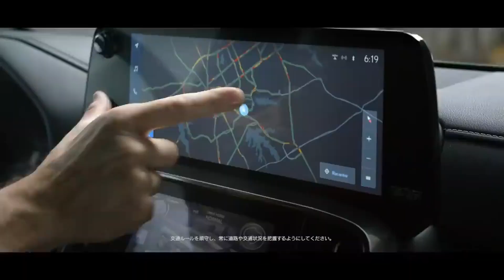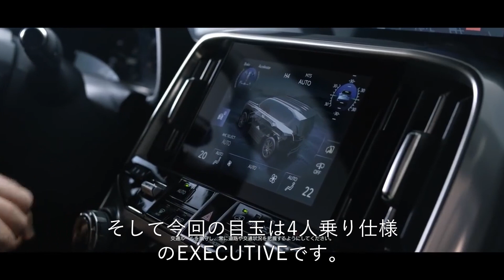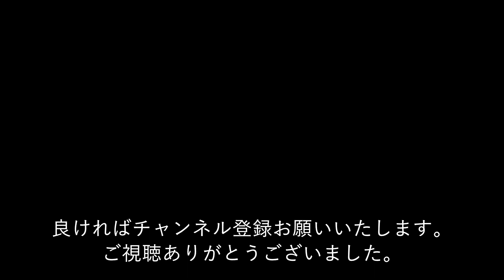レクサス新型LXはなぜかっこいい？スピンドルグリルはアリ？ダサい？新旧比較